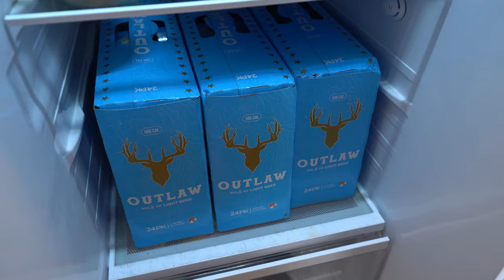Hunting Under a Power Line Farm with Silencer using No Decoys!